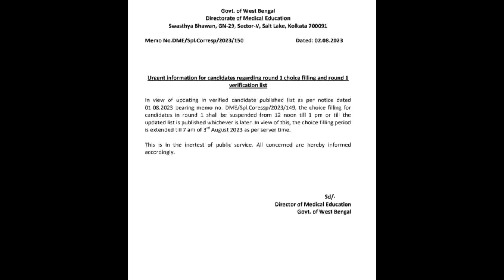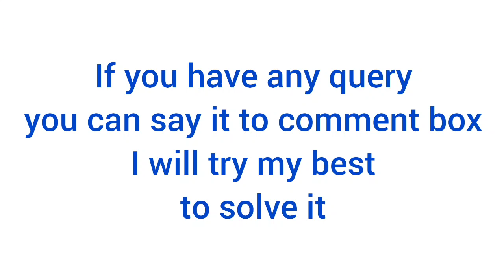🛑 Urgent Notice: Choice filling date is extended till tomorrow / west bengal neet counselling 2023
Urgent Notice: Choice filling date is extended till tomorrow
eligible candidates list round 1
west bengal neet choice filling 2023
how to do choice filling in neet ug counselling 2023
how to do choice filling in west bengal neet counselling 2023
college preference list for west bengal neet ug counselling 2023
college preference list for west bengal neet ug 2023
west bengal medical college preference list
west bengal medical college preference list 2023
west bengal medical college preference list for neet 2023
how to do choice filling in neet ug counselling
choice filling neet 2023 west bengal
how to choice filling in neet ug 2023
how to choice filling in neet 2023
how to make the best preference list for choice filling in neet
choice filling in neet counselling west bengal
choice filling in neet ug 2023 counselling west bengal
choice filling order in west bengal neet ug 2023
west bengal neet ug 2023 expected cut off
state quota cut off neet 2023
west bengal state quota neet cut off 2023
west bengal state quota neet cut off
west bengal state quota cut off
west bengal private medical college state quota cut off
neet 2023 expected cut off west bengal state quota
neet 2023 west bengal expected cut off
neet 2023
neet 2023 cut off for government college west bengal
neet 2023 cut off marks in west bengal
neet cut off 2023 for mbbs government college
neet expected result date 2023
neet cut off 2023 for mbbs government college in west bengal
neet nta answer key
not just a doctor
college kaka
edu talks with medico
neet
neet 2023 latest news today
domicile certificate
west bengal cut off neet 2023
west bengal medical college cut off
neet 2023 state wise cut off
neet ug state quota cut off west bengal in neet 2023
neet 2023 ayush cut off marks
west bengal seat matrix neet ug 2023
neet 2023 expected cut off of west bengal
Government medical college seat matrix in west bengal
how to do choice filling in neet west bengal
how to make college preference list for west bengal neet counselling
how to do choice filling in west bengal neet counselling
how to do choice filling in neet 2023 west bengal
choice filling in neet ug west bengal
best way to do choice filling in neet
choice filling procedure in neet